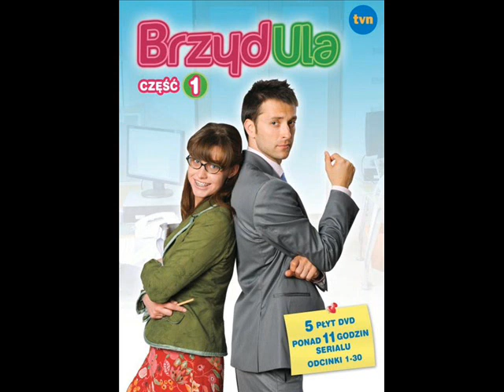Marek i Ula Wyjątkowa Miłośćfotos